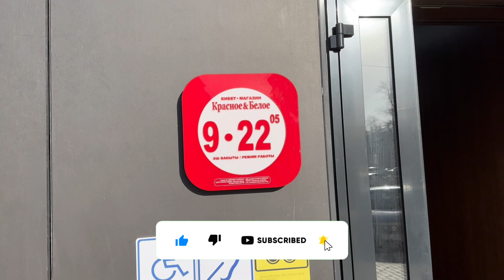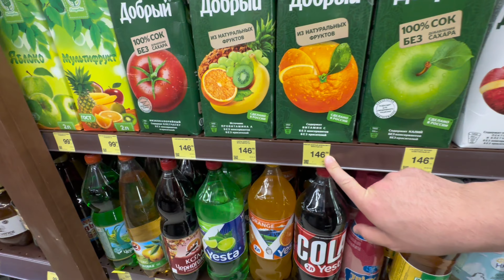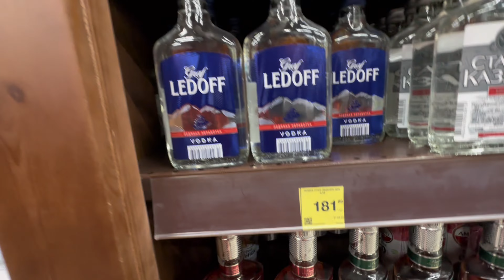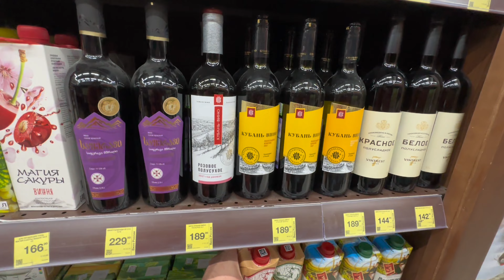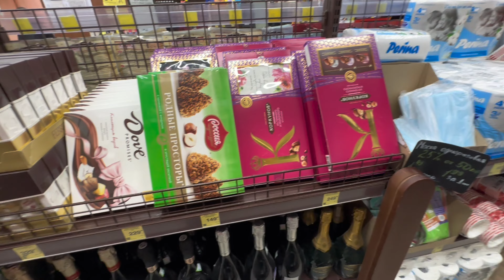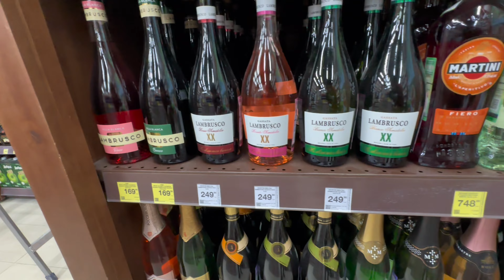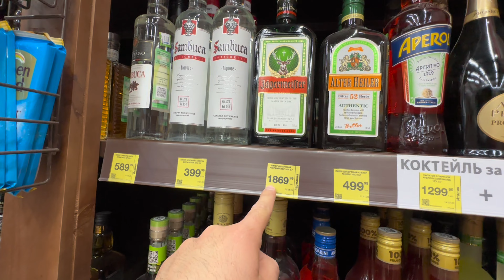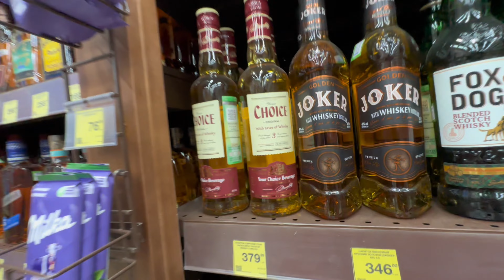Rusya Alkol Fiyatları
Selam arkadaşlar bu videomda Rusya’ da alkol fiyatalarını gösterdim. Bizdeki tekel bayi gibi satış yapan bir mağazayı gösterdim iyi seyirler…